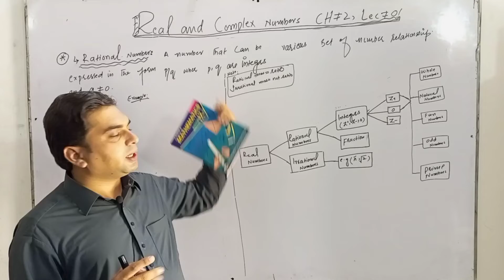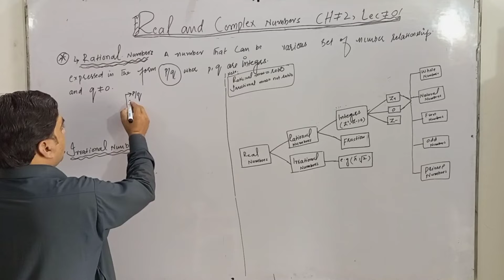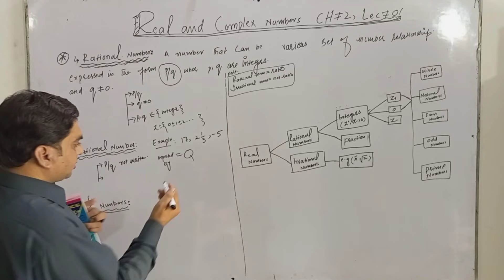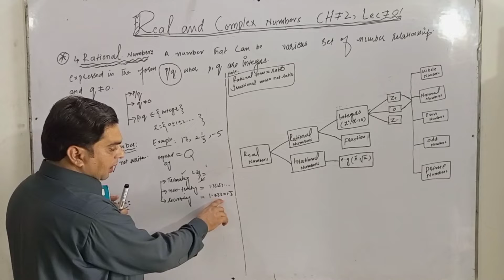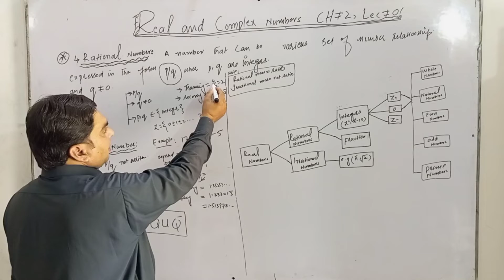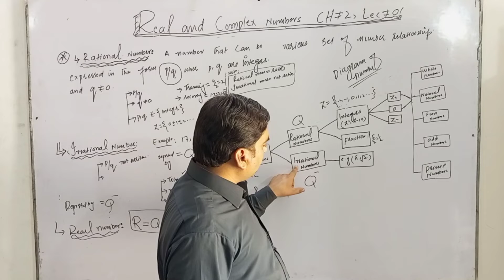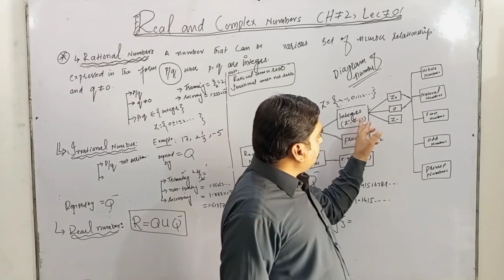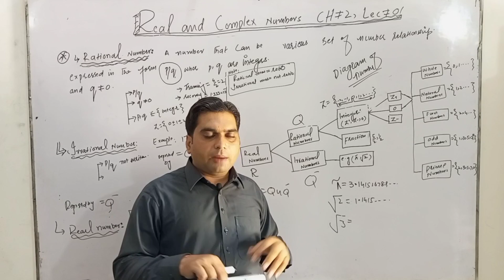What are Real ,Rational and Irrational Numbers||Class 9th| chapter 2| Mr.Atta ur Rahman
in this lecture students will learn about real, rational and irrational numbers

rational numbers
irrational numbers
rational and irrational numbers
difference between rational and irrational numbers
rational numbers and irrational numbers
rational vs irrational numbers
irrational number
real numbers,rational number definition
rational number
irrational numbers in hindi
what are irrational numbers
irrational numbers class 10
sum of a rational and irrational number
rational and irrational number system
9th mathes kpk
ustad computer academy